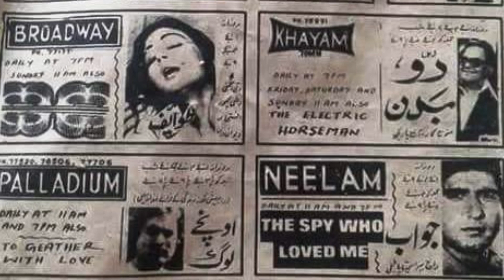Obstacles In Reopening Cinema Halls In Kashmir Valley